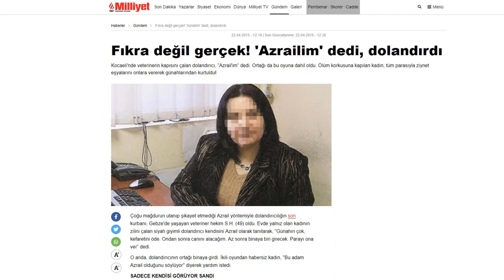KANDIRILMA KEYFİ VE APOFENİ - KANDIRILMAK - KİŞİSEL GELİŞİM VİDEOLARI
Apofeni nedir? Neden anlamsız şeyler çok anlamlı gelir? Garip düşünceler arasında bağlantı nasıl kurulur?

Kişisel gelişim ve Tavsiye Videolar

Merhaba Haluk TATAR Kanalımızda , ingilizce , almanca , rusça , rusca , yabancı dil, kişisel gelişim , beden dili, gezi , vlog , yazılım eğitimleri, autocad, excel , word , outlook , photoshop , yazılım , cv hazırlama ve benzeri bir sürü video paylaşıyoruz. Siz de Haluk TATAR Ailesine katılın